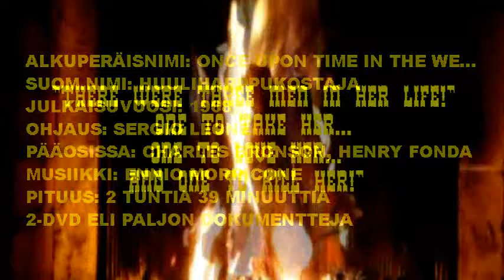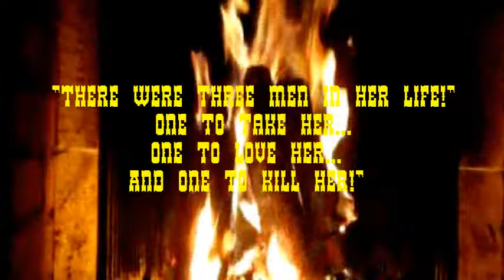Esittely # 86: HUULIHARPPUKOSTAJA (1968)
Sergio Leonen ohjaama ja Charles Bronsonin,
sekä monien muidenkin legendojen tähdittämä
westernklassikko ei paljon kuvauksia kaipaa!
Alkuperäiseltä nimeltään: "C'era una volta il West"
ja englanniksi "Once Upon a Time in the West".

Pääosissa: Charles Bronson, Claudia Cardinale,
Henry Fonda, Jason Robards, Gabriele Ferzetti,
Woody Strode, Jack Elam. Ikivihreän musiikin
on säveltänyt elokuvaan maestro Ennio Morricone.